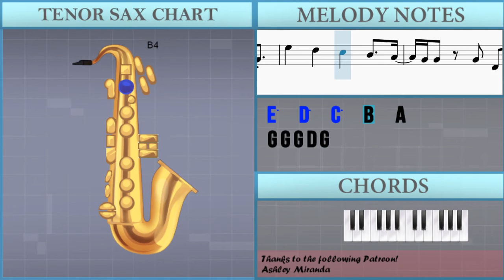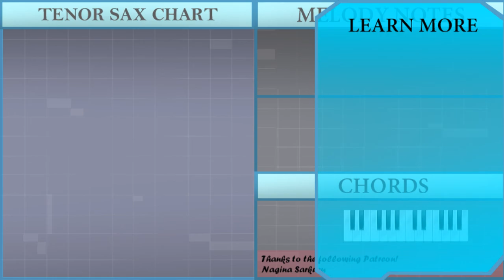SUPER EASY: How to play Dynamite by BTS on Tenor Sax (Tutorial)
The easiest way to learn how to play Dynamite (SUPER EASY) by BTS on the tenor sax. It's a tenor sax tutorial for Dynamite (SUPER EASY) by BTS.

EasyMusicLesson teaches you to play the your favorite instrument, through easy and simple animation so that you too can learn how to play Dynamite (SUPER EASY) by BTS on the tenor sax easily. A tenor sax tutorial with visual animation graphic.

Chords of Tenor Sax arrangement:
G Sus 4   G Sus 4   G Sus 4   C Sus 4   G Sus 4   G Sus 4   G Sus 4
C Sus 4   G Sus 4   G Sus 4   G Sus 4

Melody notes of Tenor Sax:
G4 E5   D5   C5   B4 B4 A4
G4 G4       G4 G4 G4
E5   D5   C5   B4 G4 A4
G4 G4
E4 G4 G4 E4 G4 G4 G4 E4 G4 G4 E4
G4 G4 G4 E4 G4   G4 E4
G4 G4 E4 G4 E4 G4
G4 G4 G4 E4 G4 E4 G4   G4
G4 G4 G4 B4 E4 E4 E4 D4
G4 G4 G4 G4 G4 G4 G4   G4
G4 G4 E4 G4 E4 G4 G4
G4 E4 G4 G4 G4 B3 G4 G4 E4
G4 E4 G4 E4 G4 E4 D4 D5
G4   D4   E4 E4 D4
G4 G4 G4 E4 G4   G4
G4 E4 G4   G4 G4 E4 G4   G4
G4   B4 G4 G4 E4 G4   E4 D4
B4 G4 A4 G4   G4
E5   D5   C5   B4 B4 A4
G4 G4
D4 E4 G4 A4 B4 C5 B4 C5 D5
D5 D5 D5 D5 B4 G4 G4 G4
E5   D5   C5   B4   A4
G4 G4 G4 D4 G4